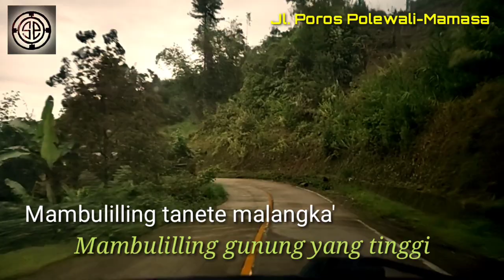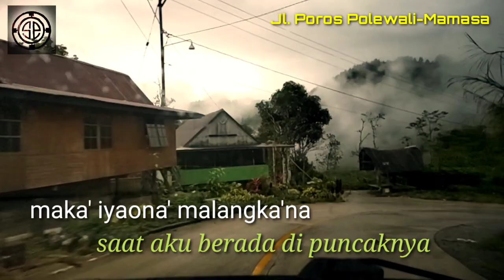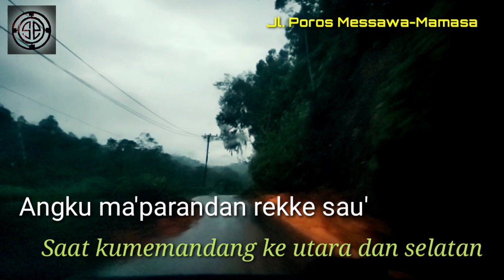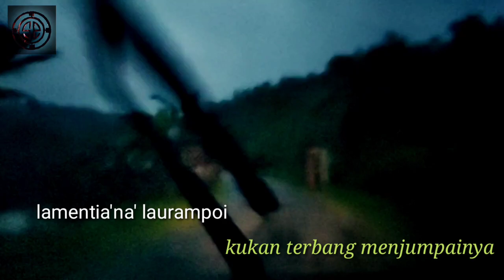Lagu Mamasa "Mambulilling", Cipt. D. Pualillin, Cover by Miller// Jalan poros Polewali-Mamasa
Mambulilling adalah gunung tertinggi yang berada di tengah-tengah perkampungan masyarakat Mamasa.

Pongkapadang adalah Leluhur nenek moyang orang Mamasa yang konon berangkat dari Toraja Sa'dan melewati wilayah Mamasa bersama hambanya yang bernama Mambulilling. Tidak tahan dengan alam yang dingin dan medan yang berat Mambulilling meninggal di sebuah gunung di Mamasa. untuk mengenang jasa hambanya, Pongkapadang memberi nama gunung itu Mambulilling.

Kondosapata adalah nama lain dari Mamasa.

Cover Musik & Vocal : Miller
Penerjemah: Markus D.
Cameraman: Oktov
Mixing Audio & Editing Video: Oktov
Produce: Studio Pastoran